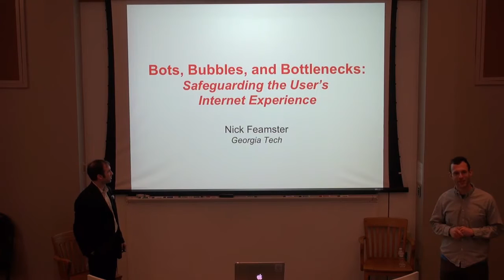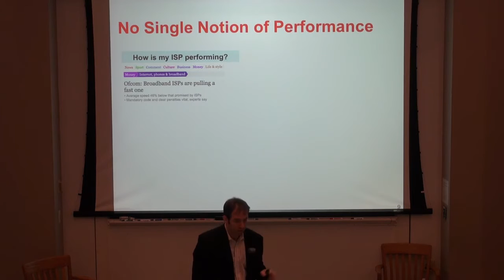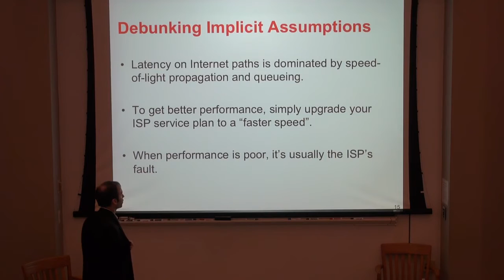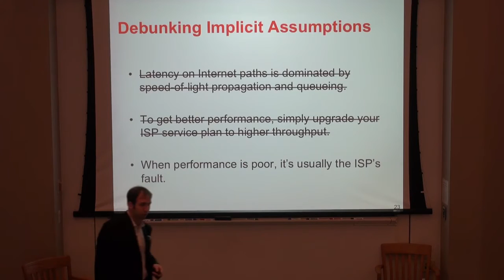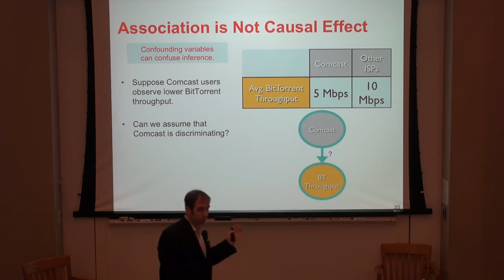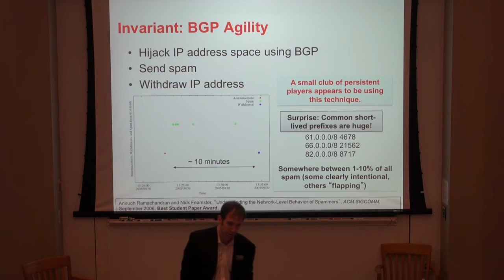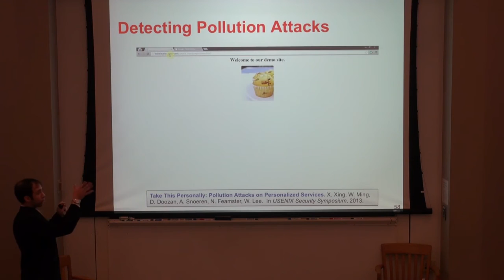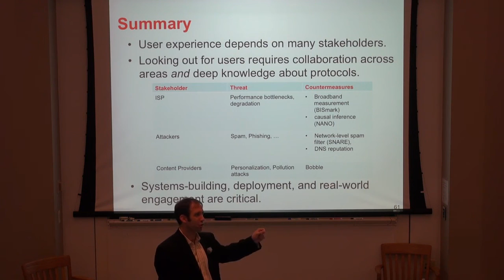Bots, Bubbles, and Bottlenecks Safeguarding the User's Internet Experience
Upload of my Princeton job talk. April 17, 2014.